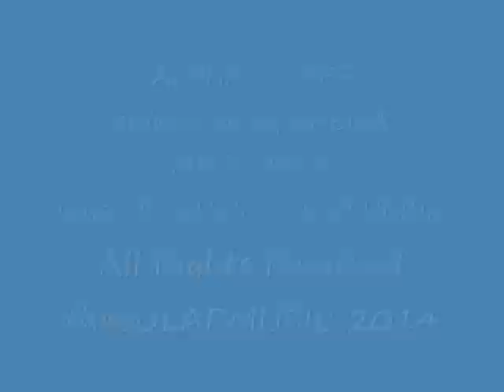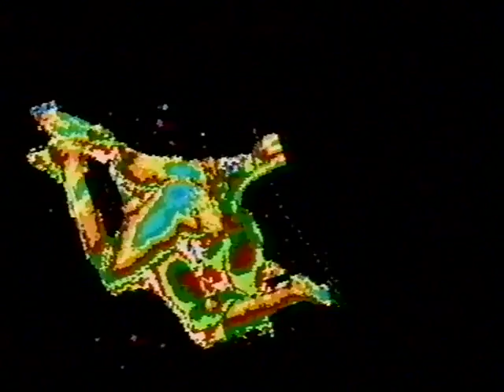ALPHA WAVES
SHEILA MACLURKIN
theSOLARMUSIC
Archive 1990 -Amiga Computer animation